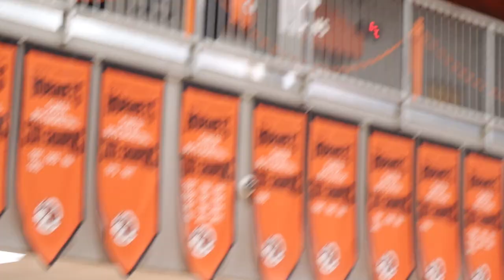Who Will Get The Braning Right? WHO?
This is Carver yearly tournament that they put on every year. And this is Carver Black vs Carver White. Whoever wins this game. Will get the branging rights.